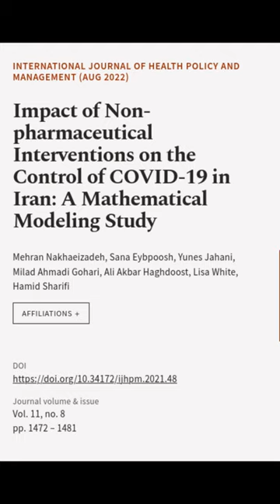Impact of Non-pharmaceutical Interventions on the Control of COVID-19 in Iran: A Math... | RTCL.TV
### Keywords ###

### Article Attribution ###
Title: Impact of Non-pharmaceutical Interventions on the Control of COVID-19 in Iran: A Mathematical Modeling Study
Authors: Mehran Nakhaeizadeh, Sana Eybpoosh, Yunes Jahani, Milad Ahmadi Gohari, Ali Akbar Haghdoost, Lisa White ,and Hamid Sharifi

### Video Timestamps ###
0:00:00 - Summary
0:00:27 - Title
0:00:34 - End